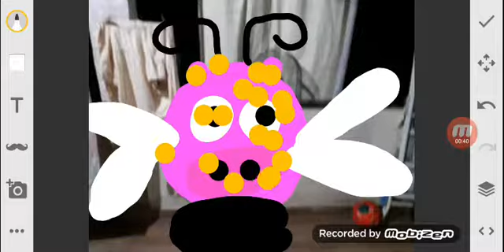Portoquinho Foi Mau